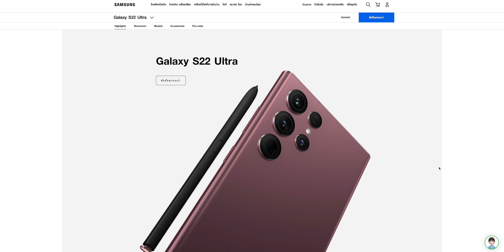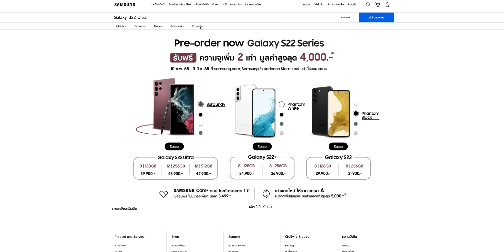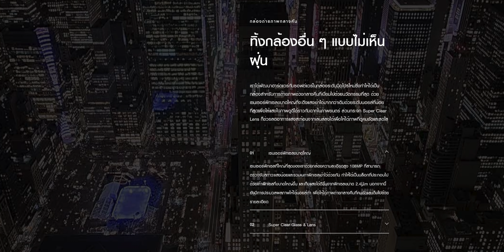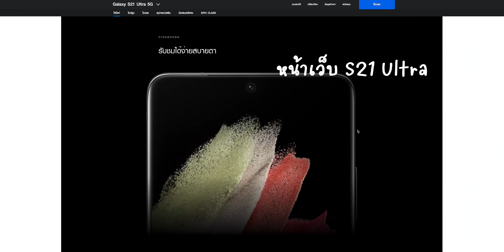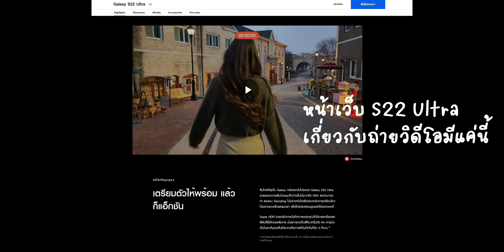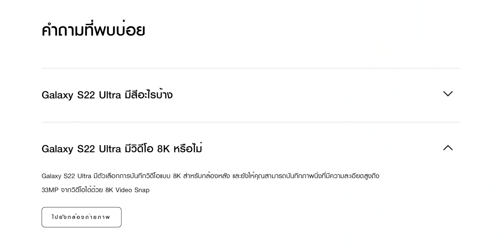Galaxy S22 สเป็คแปลก ๆ | kangg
พอดีเห็นซัมซุงเปิดตัว Galaxy S22 พอเข้าไปดูหน้าเว็บก็มีความรู้สึกแปลก ๆ เกี่ยวกับการบอกสเป็คบนหน้าเว็บที่บอกแบบไม่บอกในหลายอย่าง โดยเฉพาะการไม่มี Full Specs ให้ดู ผมว่าตรงนี้แปลกไปหน่อย แต่ก็ถือว่าซัมซุงก๋ากั๋นมากในการพรีเซนต์แบบนี้

เรื่องที่ผมคิดว่า Galaxy S22 Ultra แปลก ๆ ในหน้าเว็บคือไม่มีการบอกถึงเรื่องการถ่ายวิดีโอ 8K อยู่ในที่ ๆ ควรจะอยู่ แต่ไปบอกว่ามีวิดีโอ 8K อยู่ใน FAQ อันนี้ผมว่าแปลกมาก

ใครมีความเห็นยังไงเกี่ยวกับ Galaxy S22 ที่เพิ่งเปิดตัวไปเมื่อคืนมาคุยกันได้นะครับ